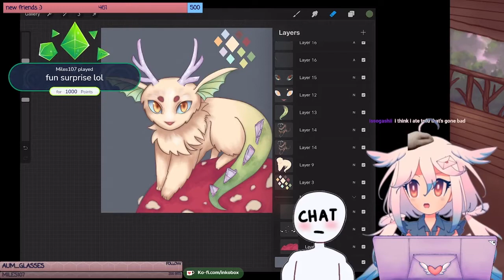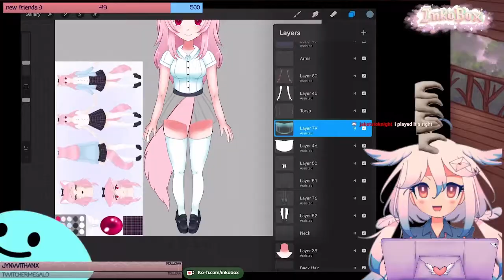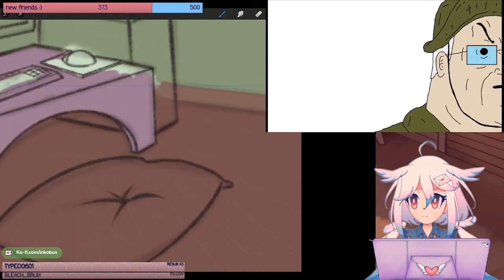Inkobox Out of Context 3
The third of many in the Inko Kamome "Out of Context" Saga!